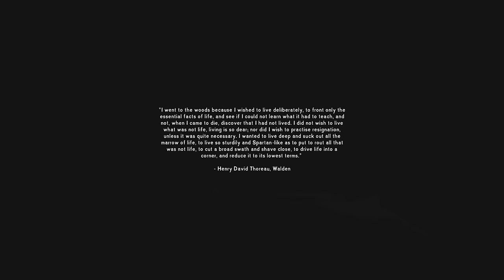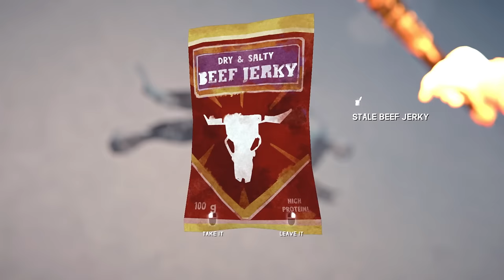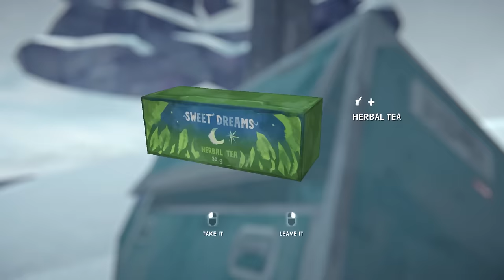Stalker Mastery (Part 1) - Setting up a good run in The Long Dark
Part 1 of a Stalker video series, aimed at getting all skills to level 5. Narrated throughout, with tips on mastering survival. Part 2 will either come soon or be restarted after the DLC comes out.

Chapters:
00:00 Intro
06:45 Run begins
21:18 Getting the technical backpack early
1:09:54 Journey to Timberwolf Mountain
1:56:12 Going to Summit
2:12:45 Looting Summit, goating down and organizing loot
3:03:53 Hunting and mass cooking
4:22:33 Looting containers and preparing to leave
5:21:17 Towards Pleasant Valley and coffee cave
5:37:37 Journey to the farm
5:57:10 Setting up a regional base
6:15:41 Looting barn and Thomson's Crossing
6:54:12 Outro

Art Direction by Elentia

Flare: Princess Jade, cjr9aber, Pam Lange, Chris Rybowski, Navigated Jug
Wood Matches: Dan Campbell, Doug, Eric, Kristin de Lissovoy, AJ Ginalick, Christopher Tomsett, D.H. Dunn
Cardboard Matches: Christian Sonnenberg, Sarah Parker-Shemilt, Michael de Lissovoy, Janne Keller, Sierra B Hillmeyer, Ember Schryver, Kat McKenzie, Nicolas M. Bronner, BriCreative, Sakurai